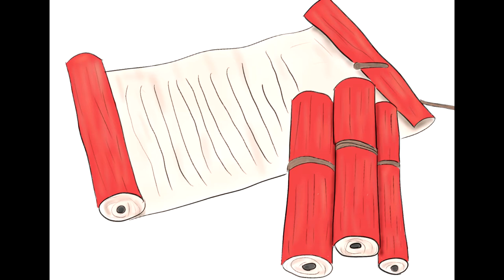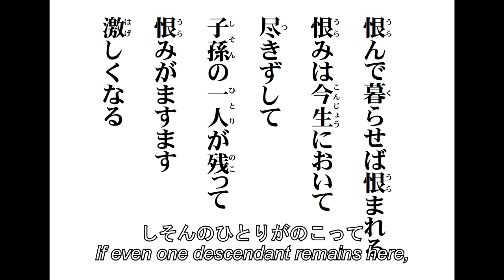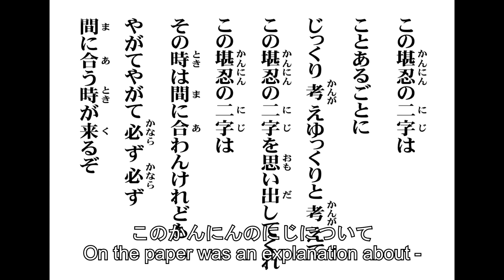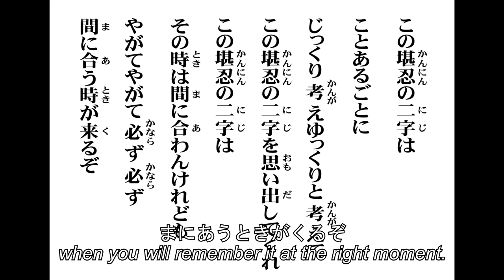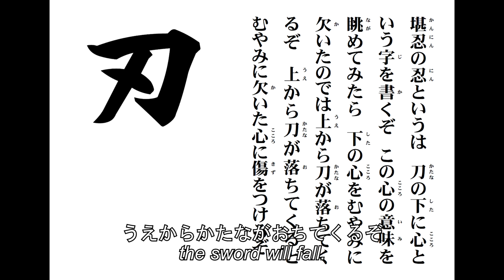仏教紙芝居「シン・ゲタ」-The Buddhist picture story「Shin Geta」-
仏教紙芝居動画配信2作目「シン・ゲタ」です。

鎌倉時代、常陸の国真壁で起きた事件。お殿様に下駄で打たれた平四郎が敵討ちを決意する。果たしていかに・・・・。

ひらがな字幕、英語字幕付きです。

この話は、よく説教や講談で伊達政宗と雲居和尚の話として伝えられていますが、元ネタは、常陸の真壁で起きた鎌倉時代の話でした。真壁では「どっこい真壁の平四郎」という物語で伝えられています。今回の「シン・ゲタ」では、時代を鎌倉時代に直し、説教で伝えられているよい部分を取り入れながら作成いたしました。
台本作成にあたり、真壁の資料館の方、鈴木常光氏の本を参考にさせて頂きました。

協力
英訳　OolongCha 、Etsuko
　　　　　ＥＤ曲：ごとうひろみ
イラスト　仏教紙芝居師ぼーの